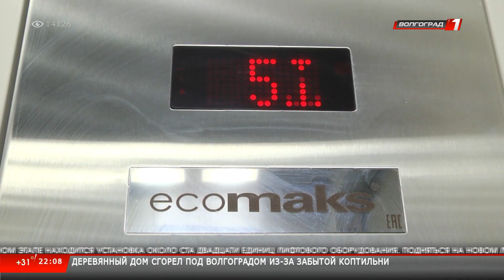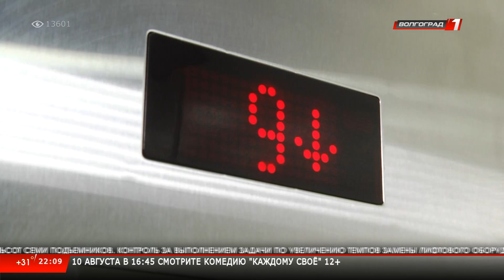Новости Волгограда и Волгоградской области 09 08 2021